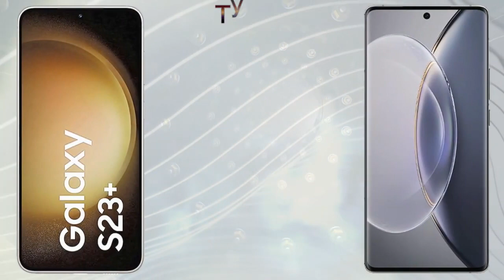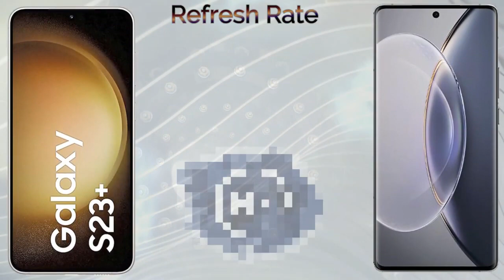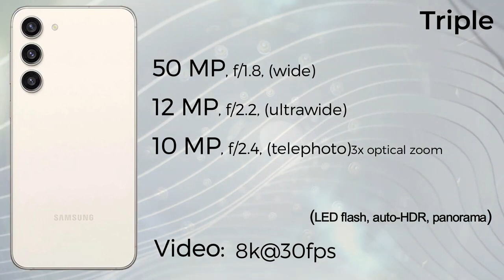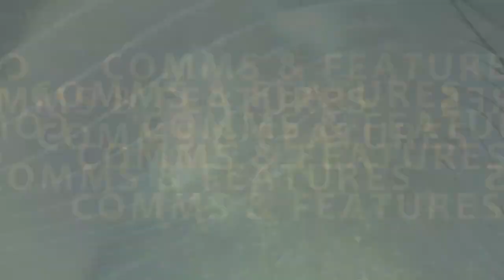Samsung S23 Plus | Vivo X90 Pro | VS | Comparison | Specification | Tag to Tech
In this video you got all the specifications of In this video you got all the specification of Vivo X90 Pro & Samsung Galaxy S23 Plus & choose  your favorite one and tell us in our comment session and don't forget to subscribe to the channel and click the bell icon for more updates if you like this video to share your friend & family members thanx